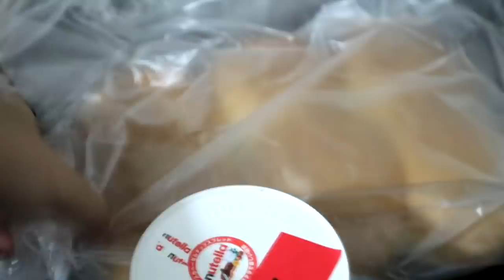Pano pumayat ng mabilis?! My secrets!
Hi guys! Sana nag enjoy kayo! For more questions and information about fiberhealth, visit nyo po ang website nila fiberhealth.ph